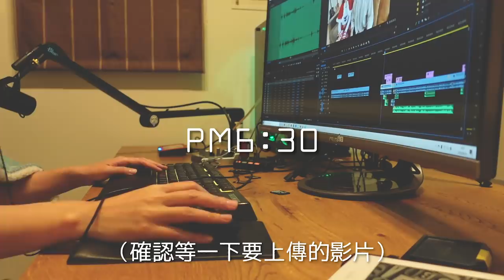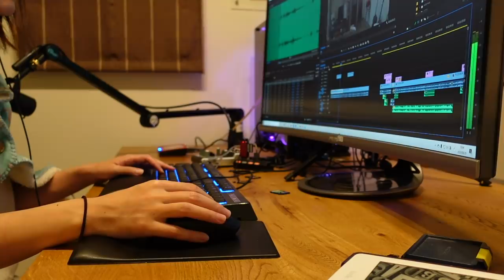〜日本女生要給自己獎勵的一天🍻〜［日本人的日常#19］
我給自己ご褒美(獎勵)＝喝好喝的啤酒+好吃的下酒菜🤤🤤🤤
大家的獎勵是什麼呢～